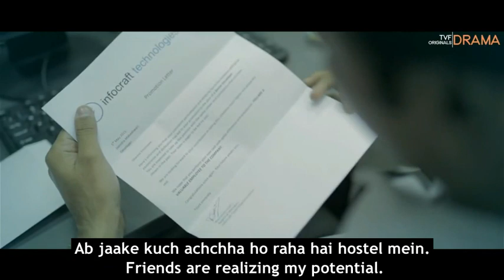TVF PItchers Spoof (DTU Freshers' Week Edition)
Pre-requisite knowledge - Solaris is the solar power society of DTU and Madhurima is the music society of DTU. Tooti Deewar is a famous deewar in DTU which is used to enter and exit campus by jumping over it. Grameen Sewa is the public transport auto available at the college gate which carries students to the metro station.

PLOT :-

Maggu Bansal has got newly admitted to DTU. Being a typical fuchcha, he embarks on a plan along with his friends Dr. Batra Hair Vitaliser (CR of B9) and Bakchod Maheshwari (coding geek of Aryabhatt Hostel DTU) to repeat JEE again. The other friend in their circle is Despo Mandal who doesn't support their idea, yet he is helpful to them.

Maggu gets rejected from Solaris DTU and ends up being more frustrated. He gets in touch with motivating seniors who advise him to attend FRESHERS WEEK 2015.

Maggu and his friends leave behind all other plans and finally gear up for Freshers. Will the event change their lives?

Join FRESHERS WEEK on 7th - 11th September, 2015 at Delhi Technological University :)

Concept & Script - Shashi Mukherjee, Manish Gupta
Voice Dubbing, Sync Sound & Editing - Shashi Mukherjee

Graphics of Freshers Week poster has been taken from the following video by DTU Cultural Council -

Thank you Yogi bhaiyya for loving it :)